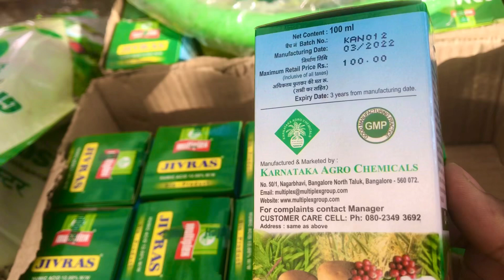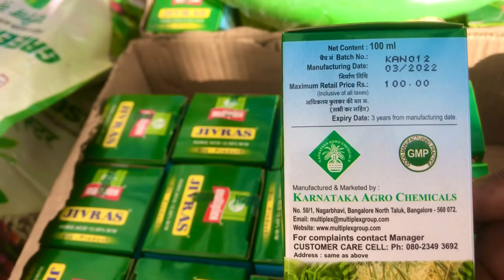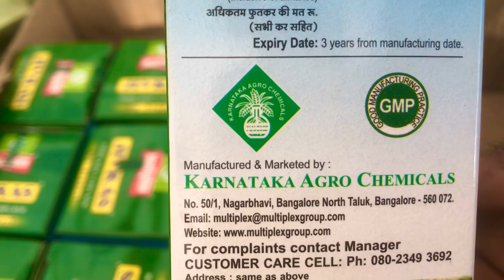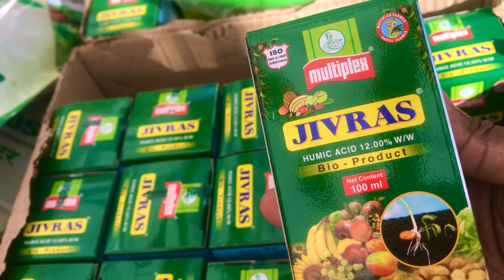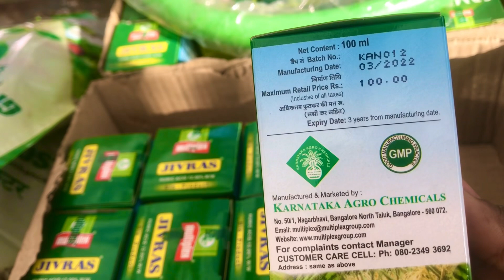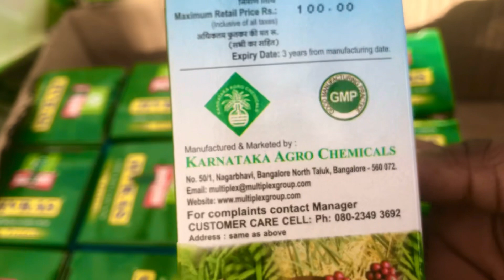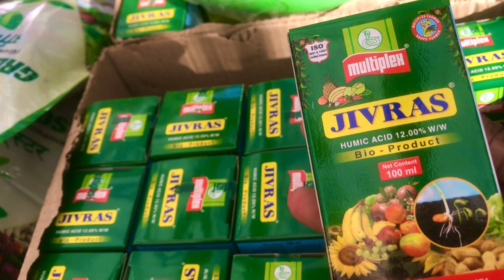Best for your Plant॥Humic Acid Bio-Product JIVRAS॥पौधे के लिए चमत्कारी टॉनिक जीवर॥अच्छी पैदावार देगी